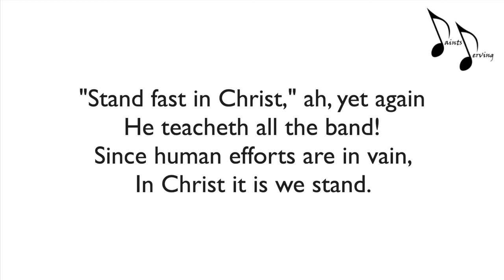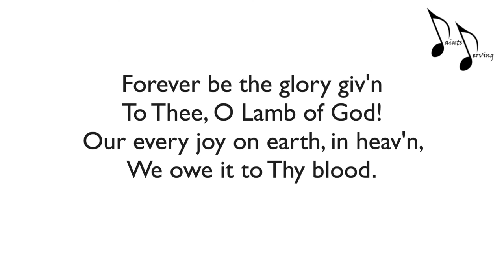Praise Ye the Lord Again, Again | Saints Serving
Lyrics:
"Praise ye the Lord," again, again. The Spirit strikes the chord;
Nor toucheth He our hearts in vain; We praise, we praise the Lord.

"Rejoice in Him," again, again, The Spirit speaks the word,
And faith takes up the happy strain; Our joy is in in the Lord.

"Stand fast in Christ," ah, yet again He teacheth all the band!
Since human efforts are in vain, In Christ it is we stand.

"Clean every whit;" Thou saidst it, Lord; Shall one suspicion lurk?
Thine, surely, is a faithful word, And Thine a finished work.

Forever be the glory giv'n To Thee, O Lamb of God!
Our every joy on earth, in heav'n, We owe it to Thy blood.

Author: Mary Bowley Peters
Composer: Thomas A. Arne